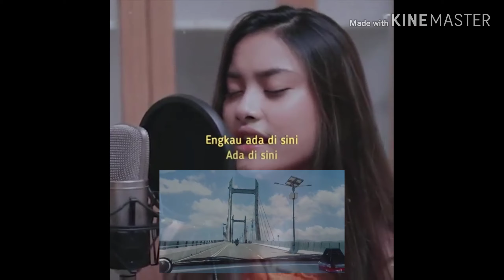Hanya rindu ambon